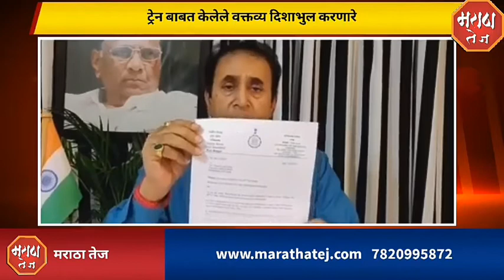कोरोना च्या परिस्थितीचे राजकारण करू नये -गृहमंत्री अनिल देशमुख